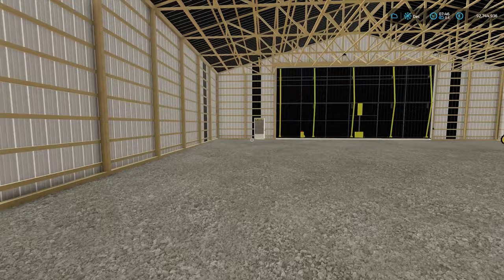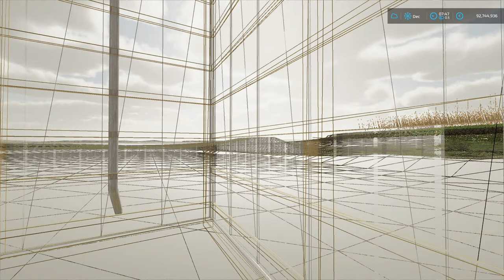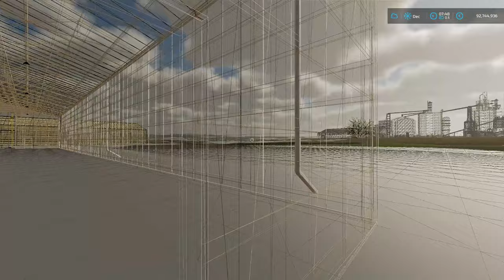Mod Preview - Trailer Park Farms' Brilliant Large Shed Pack - FS22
We're checking out the new Large Shed Pack coming soon to FS22 from Trailer Park Farms, We saw these in Farming Simulator 19 but they are back and even better for Farming Simulator 22.

Keep an eye on TPF's Facebook Page to get notified when they are released

And download all TPF mods for Farming Simulator from his itch.io

PC Specs
AMD Ryzen 7 3700X 8 Core
MSI Nvidia RTX 2080 Super 8GB